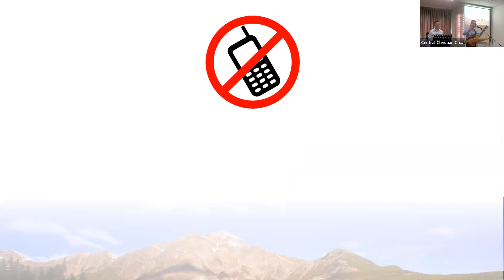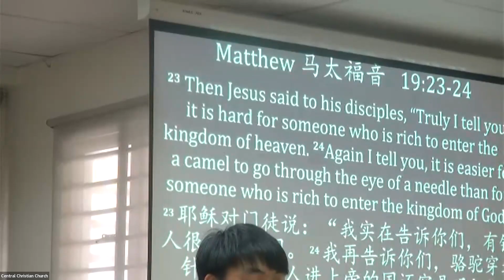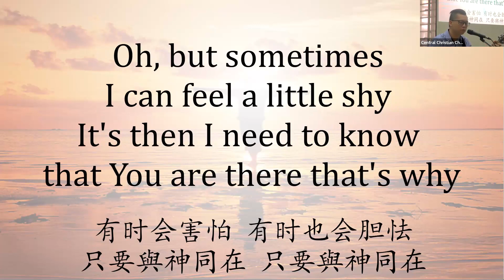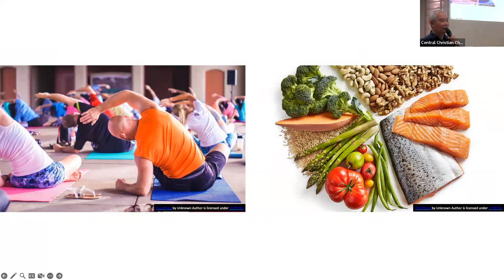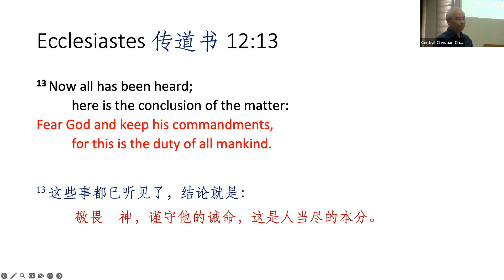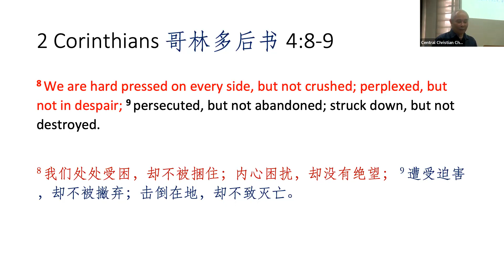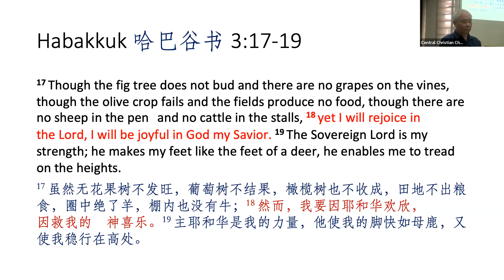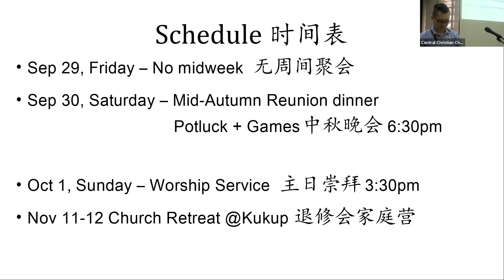2023-09-24 the Joy of Being a Christian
作基督徒的喜悦